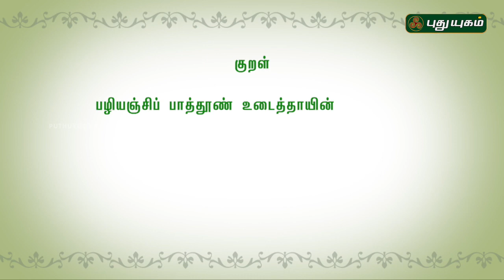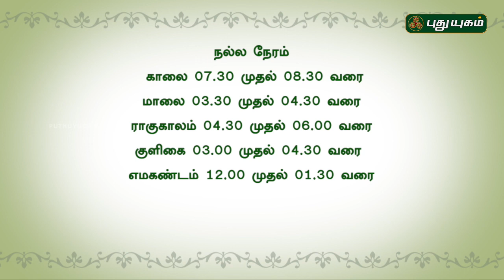Iniya Udhayam | 22/01/2017 | Puthuyugam TV